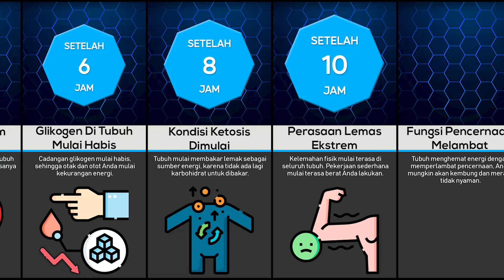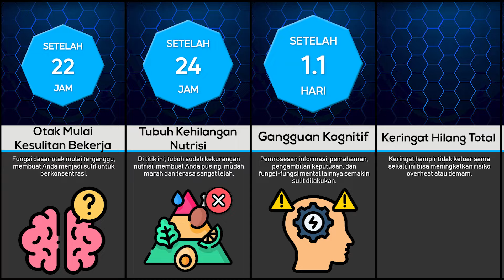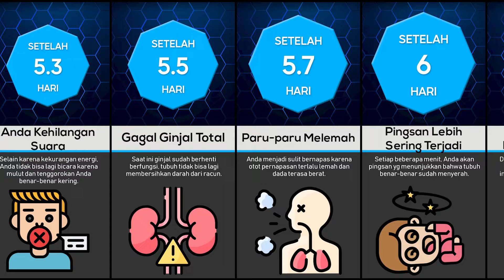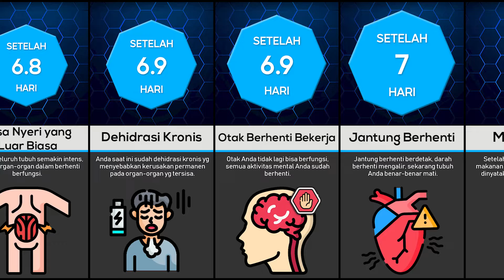Timeline: Bagaimana Jika Anda Berhenti Makan dan Minum (Puasa) Selamanya?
Pernahkah Anda membayangkan apa yang akan terjadi jika Anda berhenti makan dan minum selamanya? Dalam video ini, kami akan membahas dampak ekstrem dari berpuasa tanpa batas waktu. Mulai dari bagaimana tubuh bereaksi secara fisik, hingga efek mental dan emosional, kami akan mengeksplorasi perubahan yang terjadi saat tubuh kekurangan nutrisi dan cairan dalam jangka panjang. Apa yang akan terjadi pada organ-organ vital dan seberapa lama Anda bisa bertahan?

Jangan lewatkan pembahasan mendalam tentang skenario menegangkan ini! Bagikan video ini dengan teman dan keluarga yang penasaran tentang bagaimana tubuh manusia bereaksi tanpa makanan dan minuman. Mari kita pelajari batas kemampuan tubuh dalam skenario ekstrem ini!

🍦*Support Channel Datagenix*🍦
Kalian dapat mendukung Channel Datagenix dengan membeli Produk menarik dan berkualitas di link ini ya
Terima kasih 🙏😊🙏